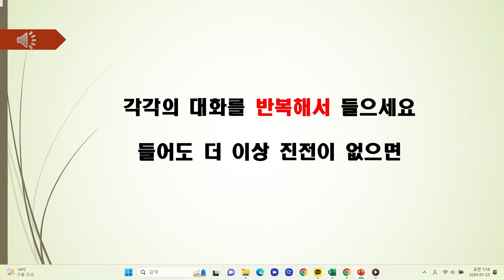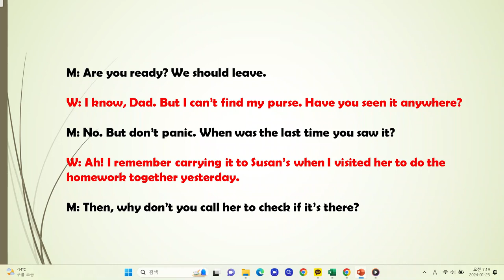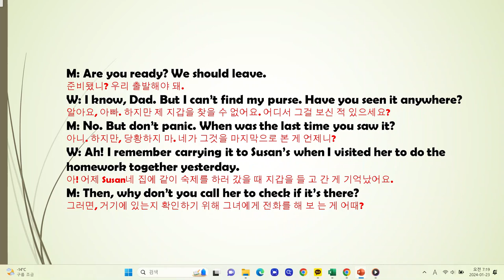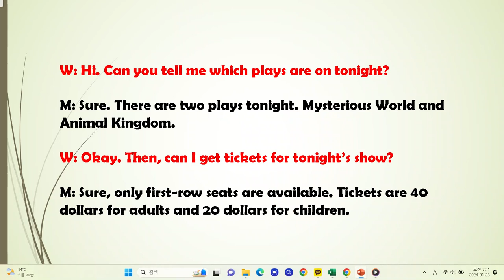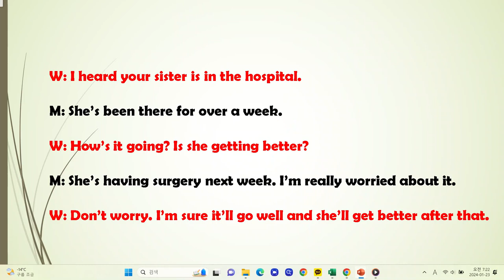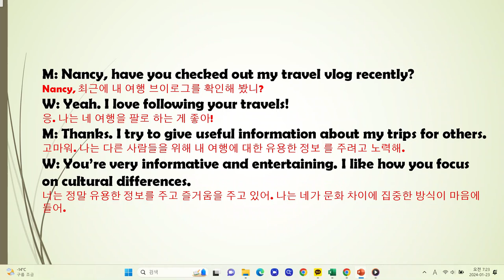[매일 10분 영어회화 듣기 연습] 121회(그냥 듣기만 하세요)